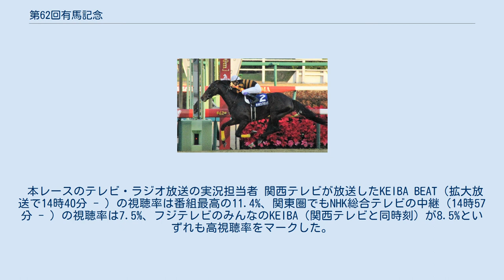第62回有馬記念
第62回有馬記念 優勝馬：キタサンブラック 武豊 第62回有馬記念（だい62かいありまきねん）は、2017年12月24日に中山競馬場で施行された競馬の競走である。
キタサンブラックが優勝した。
 11月18日から12月3日までファン投票が行われ、11月23日に第1回中間発表、11月30日に第2回中間発表、12月7日に最終発表が行われた。
最終の有効投票総数は1,386,468票だった。
 以下の表において出走馬は灰色の枠で表示する。
 GI6勝を挙げ、当年はGI競走のみ参戦して5戦3勝を挙げていたキタサンブラックが本競走を制した場合、獲得賞金がテイエムオペラオーを超えて歴代1位となる中で、引退レースと表明していたこともあり、人気、注目ともに同馬に注がれ、春秋のグランプリで未勝利ながらも1.9倍というオッズが付いた。
続く2番人気には同年の東京優駿2着馬で、前哨戦で古馬相手のGII・アルゼンチン共和国杯を完勝した3歳馬・スワーヴリチャード、以降ジャパンカップを制してグランプリへ歩を進めたシュヴァルグラン、前年の香港ヴァーズ、当年の宝塚記念を制して秋三冠を皆勤することとなったサトノクラウンが1桁人気で続いた。
 その他、2015年の優駿牝馬、秋華賞を制し、当年の宝塚記念、エリザベス女王杯で連続3着という結果を残して挑んだミッキークイーン、このレースを引退レースとして表明していた前年のエリザベス女王杯勝ち馬・クイーンズリングなどGI勝ち馬5頭、重賞ウィナーでは当年の同条件であるGII・日経賞を制しているシャケトラや、当年の中山で行われたGII・オールカマーを制し、当レースが引退レースとなるルージュバックなど14頭が集結し、フルゲート16頭で行われた。
 2017年12月は、関東地方で雨がほぼ降らず、12月1週より開催されていた中山競馬場の芝は傷みが目立ってはいたが、レースに大きな影響を及ぼすコンディションではなかった。
 レース当日も、曇り時々晴れの天候で、馬場のコンディションは芝、ダートともに良という状況でグランプリを迎えた。
 負担重量は4歳以上牡馬・セン馬57kg、4歳以上牝馬及び3歳牡馬55kg とりわけゲート入りを嫌う馬もおらず、順調に各馬がゲートへ入った。
ゲートが開くと、キタサンブラックが完璧なスタートを見せてハナを主張する。
すぐ後ろにシャケトラとヤマカツエースがマークしていく形となり、シュヴァルグランやサトノクラウン、スワーヴリチャードなどの有力馬は揃って中団から後方での待機策を選ぶ展開。
キタサンブラックが主導した1000mのラップタイムは61.6秒という逃げ・先行馬有利のゆったりとしたペースで進むと、3・4コーナー中間から中団・後方に控えていた有力馬が進出を開始するが、キタサンブラックも加速。
 逃げていくキタサンブラックに対して、追う二番手集団ではクイーンズリング鞍上のルメールが外へ斜行（戒告処分）し、スワーヴリチャード鞍上のミルコ・デムーロが内へ斜行（開催2日間の騎乗停止処分）し、挟まれる形となったシュヴァルグランやサクラアンプルールなどが不利を受け、特に鞍上が立ち上がるほどの不利を受けたサクラアンプルールはのちに最下位に入線した。
馬群の混乱もありシュヴァルグランらの差は縮まらず、キタサンブラックが逃げ切りゴールイン。
2着には同じく引退レースのクイーンズリングが前回勝利の16年エリザベス女王杯以来の連対、3着には直線での不利もありながら、シュヴァルグランが入った。
 本レースのテレビ・ラジオ放送の実況担当者 関西テレビが放送したKEIBA BEAT（拡大放送で14時40分 - ）の視聴率は番組最高の11.4%、関東圏でもNHK総合テレビの中継（14時57分 - ）の視聴率は7.5%、フジテレビのみんなのKEIBA（関西テレビと同時刻）が8.5%といずれも高視聴率をマークした。